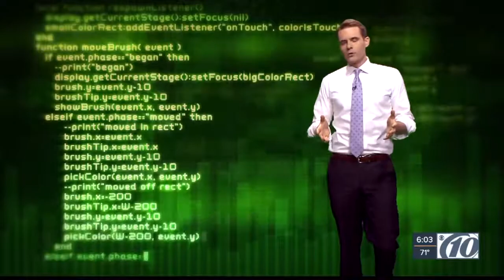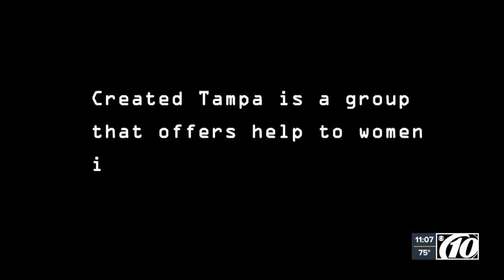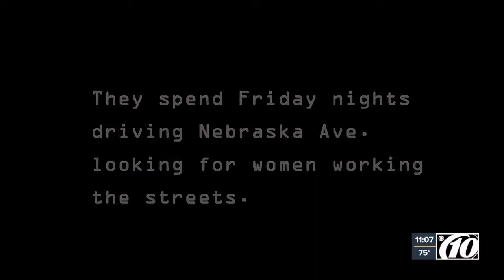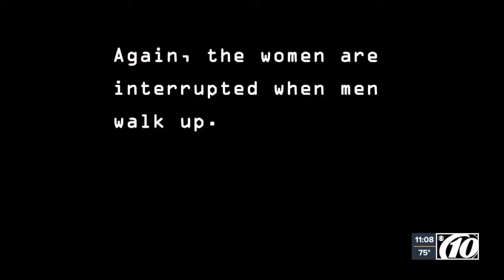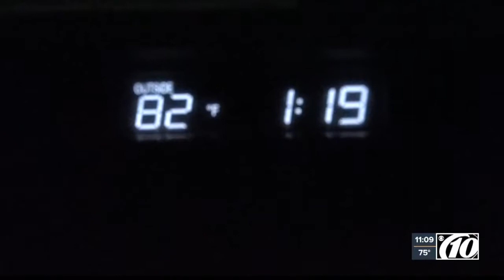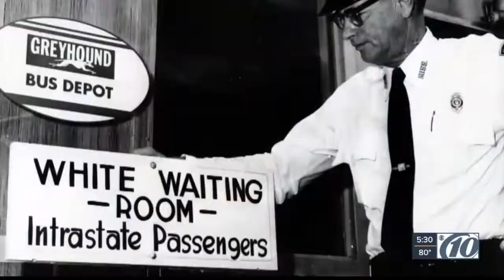Chad Cromwell Resume